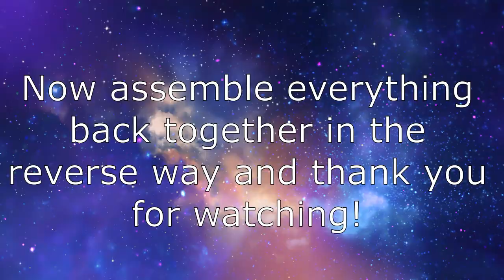Just a quick one on how to get to the fuel pump on Suzuki Wagon R+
This is a guide video on how to remove fuel tank and replace fuel pump on Suzuki Wagon R+ gasoline engine (might be the same on Ignis and Subaru Justy model too) This was the M13A version with VVT